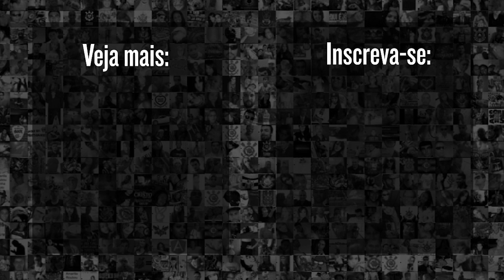O QUE DIRETORIA, JOGADORES, IMPRENSA E TORCIDA PENSAM SOBRE TIAGO NUNES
Tiago Nunes começou a ser contestado no Corinthians? Não é bem assim... O Meu Timão mostra o que cada um pensa sobre o treinador nesse início de 2020.  E cada caso é um caso... Jogadores, dirigentes, torcida e imprensa!

Técnico do Corinthians se coloca no lugar da torcida em momento difícil: 'Eu estaria insatisfeito'